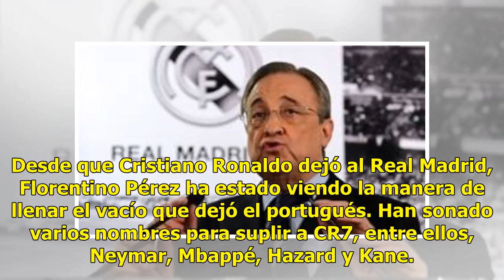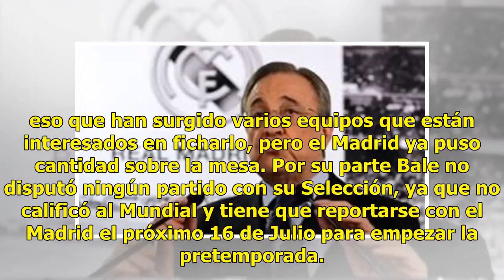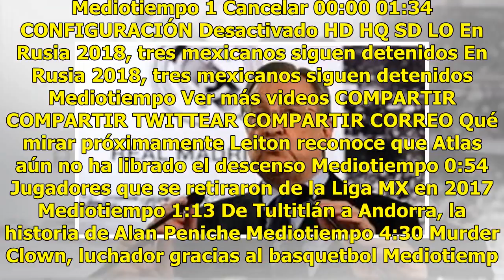Este es el jugador que ofrece el Madrid por Kane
Desde que Cristiano Ronaldo dejó al Real Madrid, Florentino Pérez ha estado viendo la manera de llenar el vacío que dejó el portugués. Han sonado varios nombres para suplir a CR7, entre ellos, Neymar, Mbappé, Hazard y Kane. Según The Sun, el Real Madrid estaría dispuesto a ofrecer 150 millones de eu...